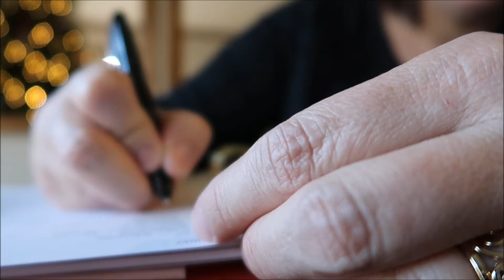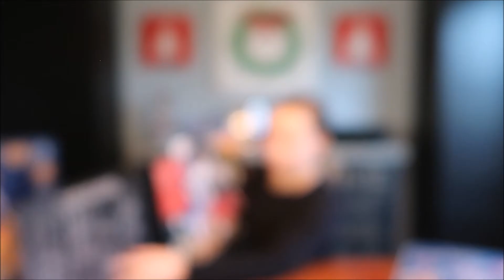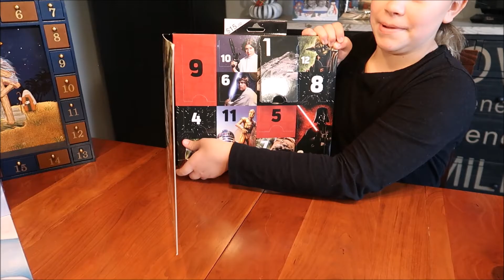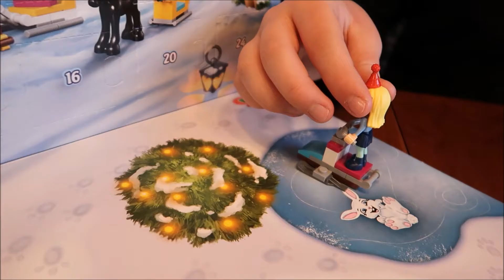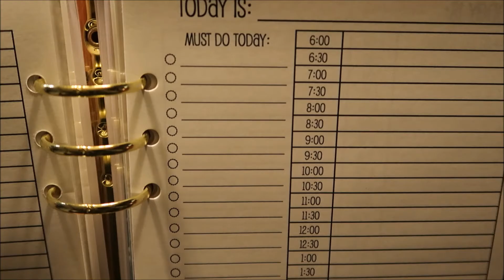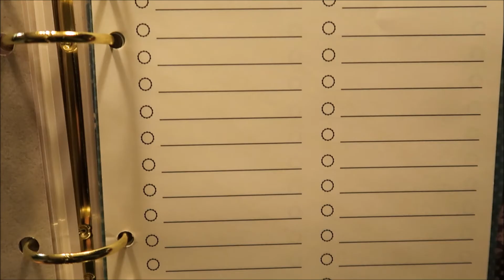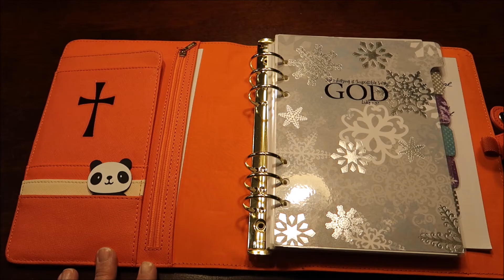Vlogmas Video Day #2! Merry Christmas!!!!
Welcome to my vlogmas video #2.